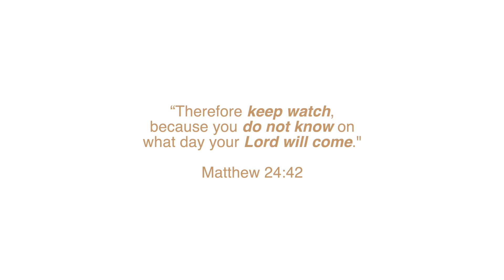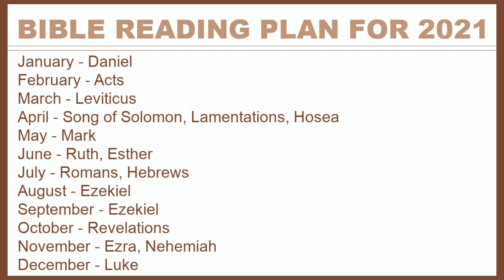Bible Study With Me // Matthew 24